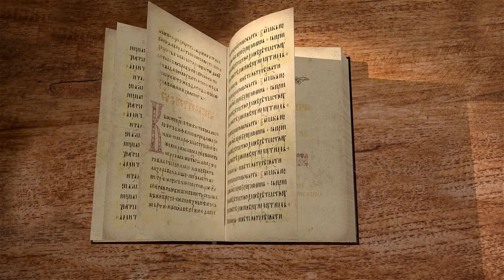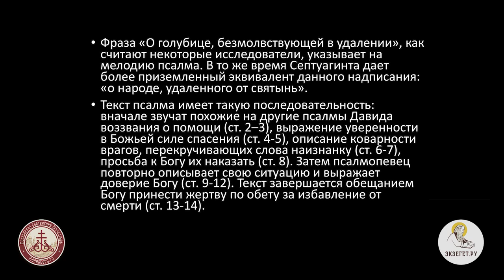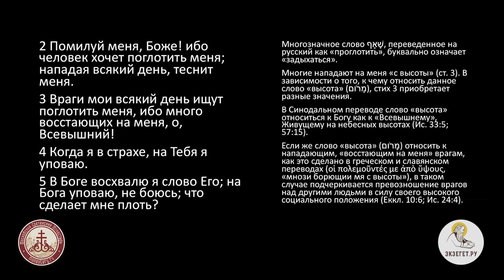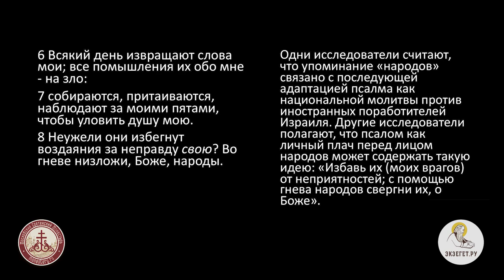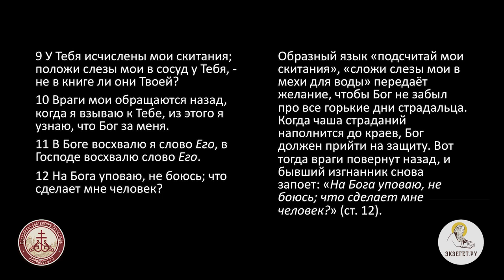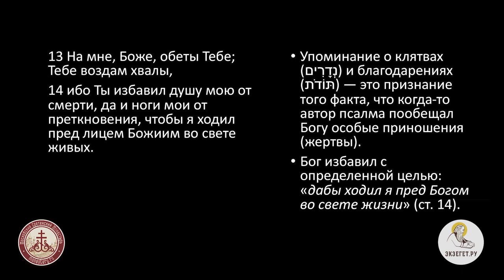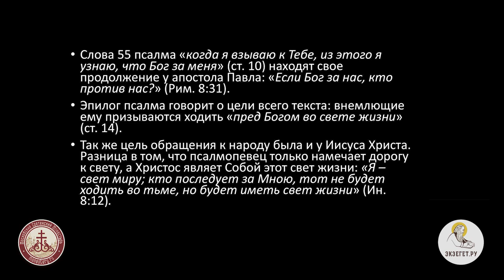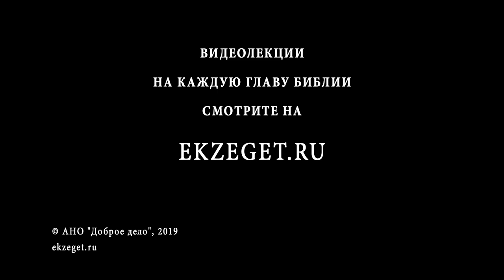Псалтирь. Псалом 55. Иеромонах Ириней (Пиковский). Ветхий Завет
Иеромонах Ириней (Пиковский) дает толкование на псалом 55. Этот псалом является молитвой преследуемого человека, обращающего к Богу за помощью. По словам блаженного Феодорита этот псалом описывает ситуацию, которая происходила с царем Давидом во время его бегства от Саула в филистимлянский город Геф.